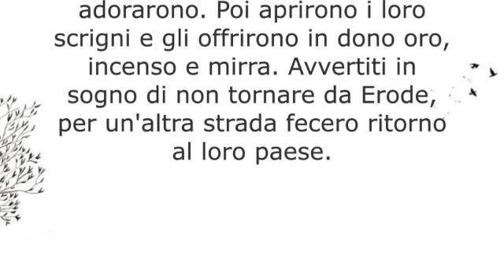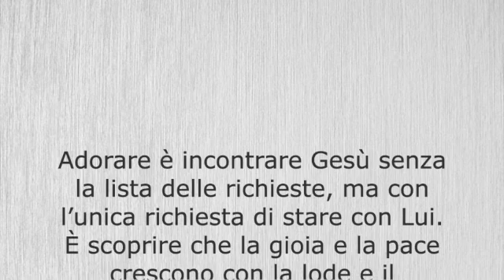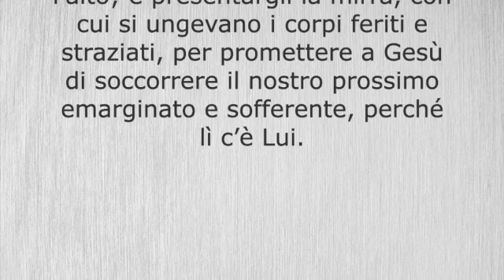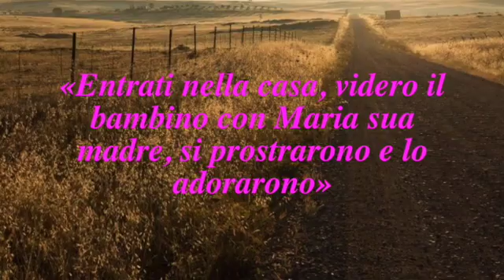Epifania del Signore